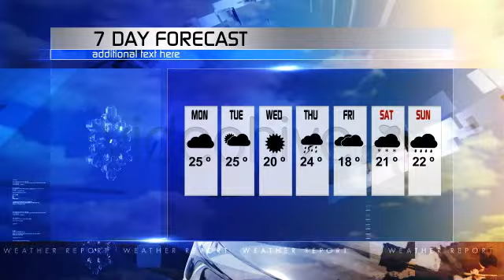news broadcast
The Package includes:

    Main News opening
    Weather Report
    Sports Report
    Breaking News
    Lower Third
    Forecast graphics
    Info Graphics
    Over The Shoulder
    Headline News
    On the phone
    Studio -- Field